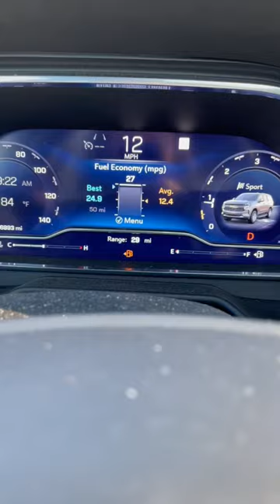2022 Chevrolet Tahoe LT 5.3 20-80 mph in Sport mode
2022 Chevrolet Tahoe LT
Sport mode
5.3
Stock
20” wheels
Closed course